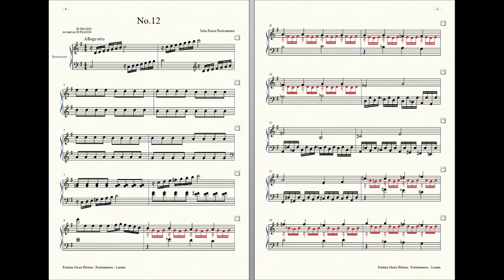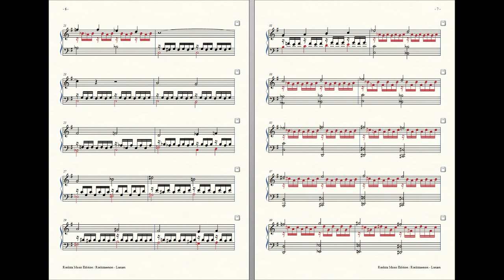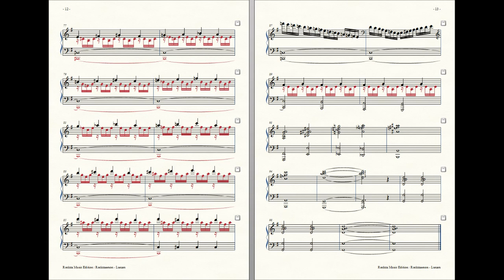Rockzaemon : Prelude for Harmonium, Lunam No.12